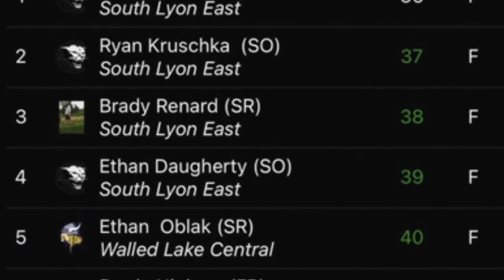Announcements 5.19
Daily News